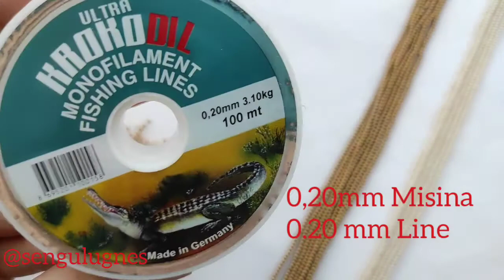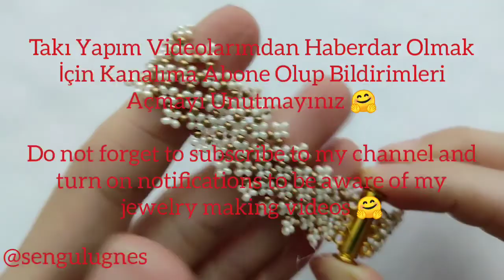Kum Boncuktan Çıtır Çiçekli (Zarif) Bileklik Yapımı diy Crispy Floral Bracelet Making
Herkese Merhaba 😊

Minik çiçeklerden oluşan çok şık çok tatlı bir bileklik yapımı.

0,11 Kumboncuk ve 0,20mm misina kullanarak yaptım isterseniz Miyuki İp de kullanabilirsiniz.

Boyut olarak enini geniş de yapabilir 😊

Detaylı göstermeye çalıştım yapacak olanların ellerine sağlık kolay gele 🤗

Hello everyone 😊

 A very stylish and sweet bracelet made of tiny flowers. I made it using

0.11 Sandbeads and 0.20mm fishing line, you can also use Miyuki Rope if you want.

It can also make it wide in size 😊

 I tried to show it in detail, good luck to those who will do it 🤗